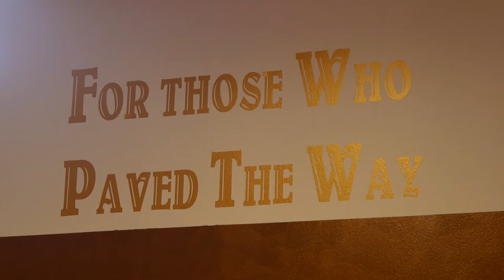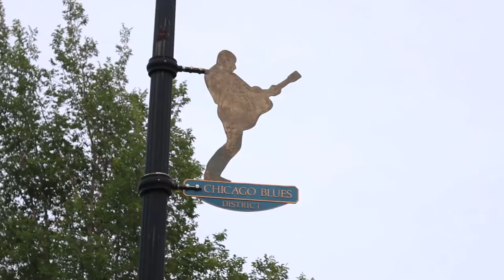The Grid: Sip And Savor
Welcome to the Grid—a weekly show exploring Chicago's neighborhoods with host Ji Suk Yi.

This week, head to Sip & Savor Cafe on Chicago's Southside—""where coffee and community meet"". Sip & Savor is more than just a coffee shop—it's an experience. Located in the Bronzeville community, Sip & Savor offers Fair Trade coffee, custom beverages and an incredible community space. Meet owner Trez Pugh III and learn more about this great place to spend the day in this week's episode.